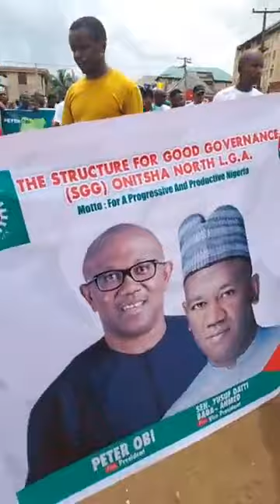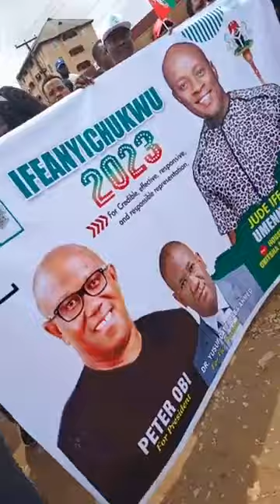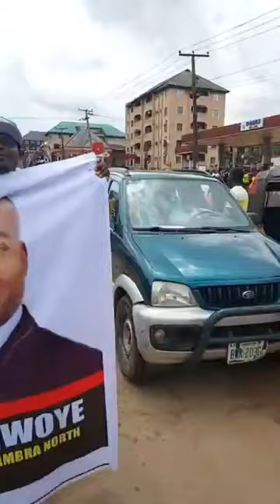Obidient's 1Million March for Peter Obi and Datti Yusuf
Obidient Yusful
Onitsha
Anambra State
Presidential election 2023
Youths
INEC
Nigeria